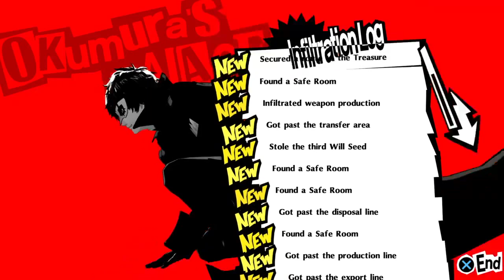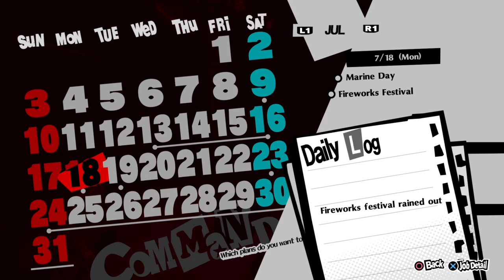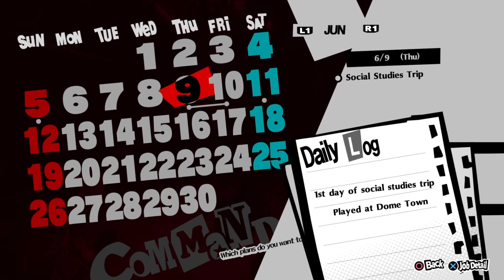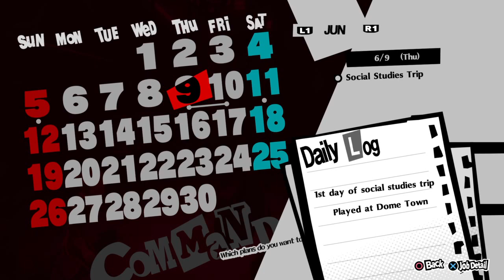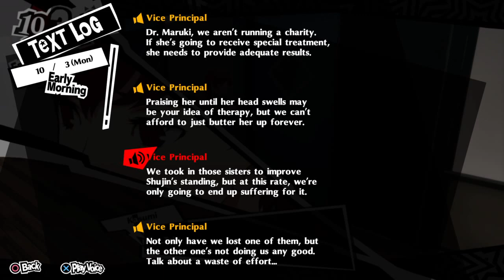persona 5 Royal Part 9 we reached affiliate Stream VOD